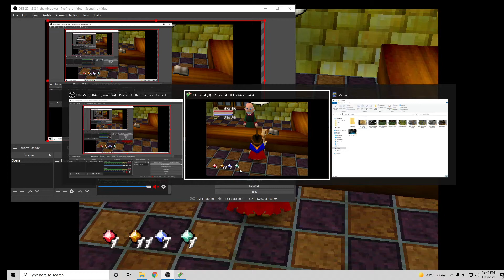Quest 64 : Walkthrough / Playthrough Spirits (2)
Having fun playing games. Collecting a Spirit and traveling through Connor Forest
2x Connor Forest